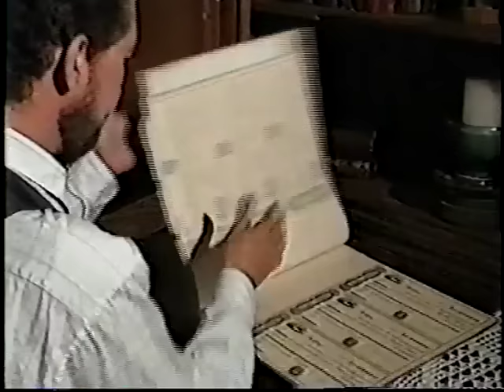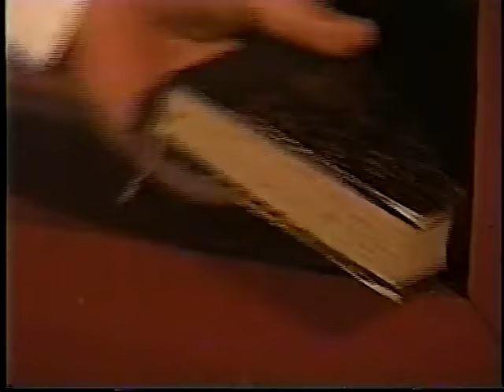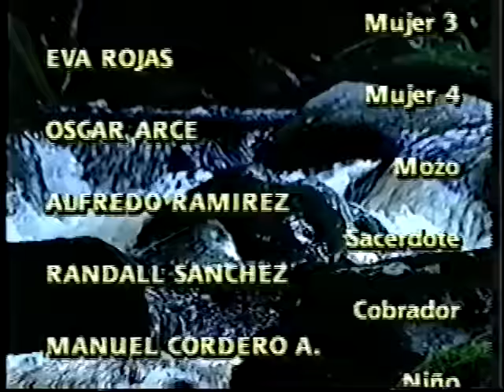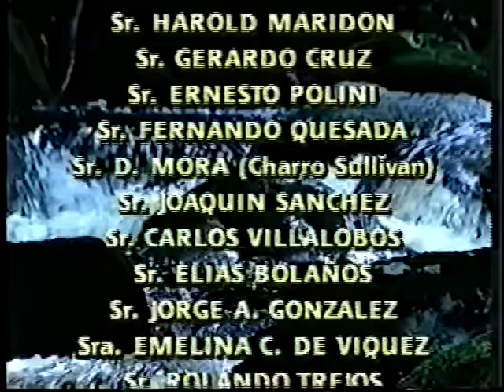LA LEYENDA: LA LLORONA.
La historia detrás de la leyenda de La llorona.
Créditos:
Dirección General: Pablo Merino
Producción: Antonio Castillo
Arline Sobalvarro
Cuion: Emilio Echeverri
Producción Ejecutiva:
Luis Aguilar, Hilda González
Edición: Fabio Damazzio
Dirección de actores: Gustavo Rojas
Procitel y Canal 2.
1996 | Costa Rica